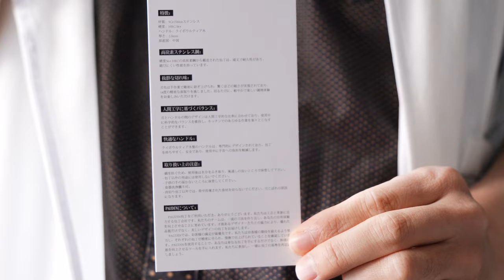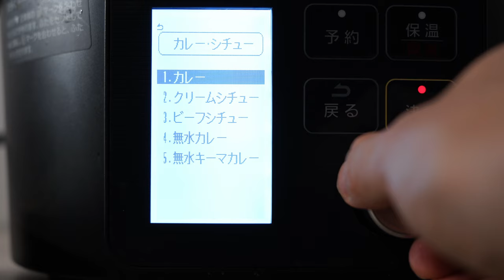【切れ味テスト有】そろそろお持ちの包丁の切れ味、鈍ってきていませんか？幅広い食材に対応できる三徳包丁、ペティナイフの２本入ったステンレス製包丁セットおすすめします【PAUDIN】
Amazon商品ページ（PAUDIN / 三徳包丁、ペティナイフ）

・切れ味抜群、三徳包丁
・小回りが効くペティナイフ

２本セットの商品、天然目の持ち手がお洒落です。

《関連動画》
ー